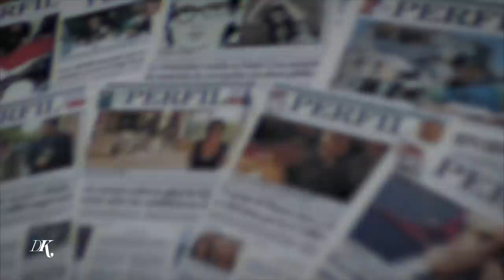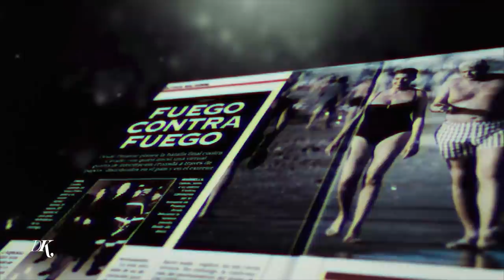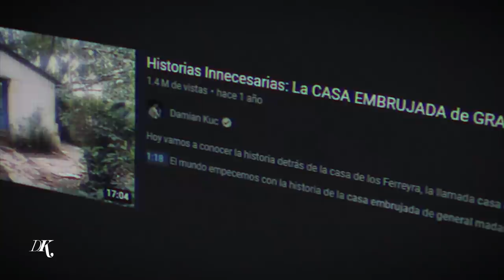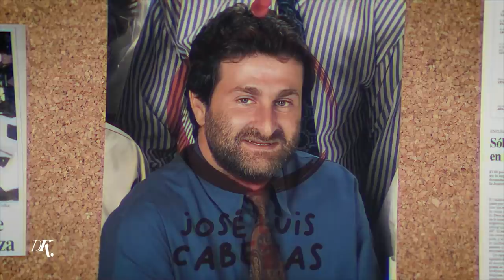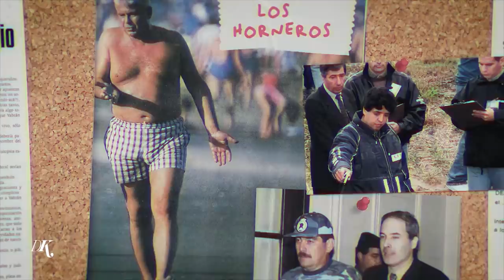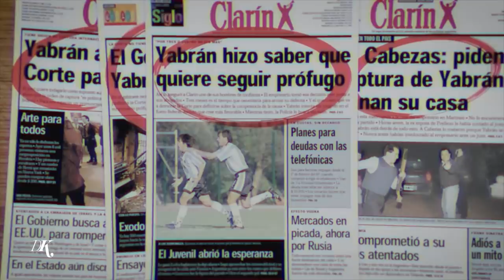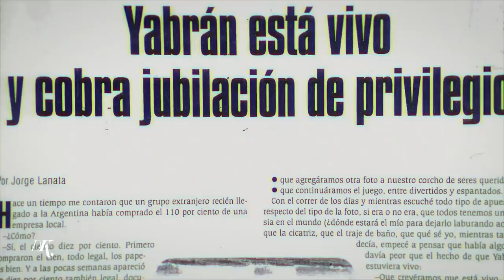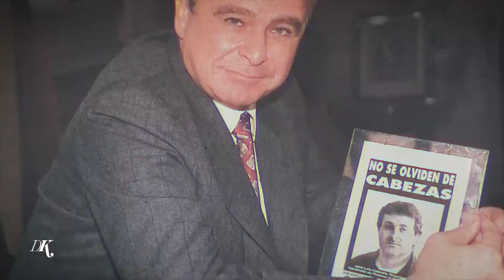Historias Innecesarias: Caso Cabezas - Alfredo Yabran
Hoy vamos a conocer la historia detrás del “Caso Cabezas”. Una historia que simboliza toda una década en nuestro país. Una historia repleta de nombres pero de los que solo tenemos que recordar, siempre, uno solo: Jose Luis Cabezas. El hombre que fotografío a la mafia argentina.

Guión: Damian Kuc
Fondo y logo: Tomás García
Fuente logo: Ale Paul
Música de intro: Julián Principe
Edición: Fide Gasé - Felipe Salguero
Agradecimientos a Divagario por todo el material cedido.

Fuentes:
-Revistas Noticias de la época
Hace casi dos años publiqué un video llamado “Historias Innecesarias: Muertos que no murieron”. Hablaba sobre diferentes teorías conspirativas sobre personajes famosos fallecidos que, en teoría, estaban vivos: Jim Morrison, Michael Jackson, Paul McCartney…y Alfredo Yabrán.
Ese video, en su totalidad, era una simple excusa para hablar del mito de Yabrán. Incluso lo decía a la mitad del video. Ese era el tema que realmente me interesaba.
Decidí incluirlo en ese video porque sentía que iba más acorde al contenido que se estaba publicando en ese momento, un contenido mucho más humorístico.
Pero, con el tiempo, el canal comenzó a crecer. Y el contenido, así como también mis intereses, comenzaron a cambiar. Los videos dejaron de ser cortos y pasaron a tener más trabajo detrás. O, mejor dicho, se habían convertido en mi trabajo.
Empecé a investigar cada vez más para los videos. Y eso me hizo entender que tenía que hacer un video extenso y detallado sobre el caso Cabezas-Yabran. Por lo que puse el video que lo incluía en privado y anoté una fecha para publicarlo: 19/12/2021.
Y acá estamos. Después de meses de lectura y semanas de guionado.
Quiero agradecer a Divagario por todo el material cedido. No solo aportaron todo el material inédito que se ve en el video, si no que también revistas de la época que me permitieron armar una cronología perfecta.
Y quiero extender el agradecimiento a mis editores, Fide y Felipe, que sacaron este video en tiempo récord. Así como también a Tomas García y Tomas Vizzon, porque tuve problemas con mi computadora y me permitieron renderizar y programar este video desde sus casas.
Nos vemos en febrero!